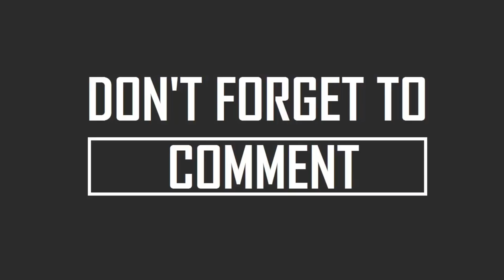Huawei Mobile price Change Alert !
whtapps  number.